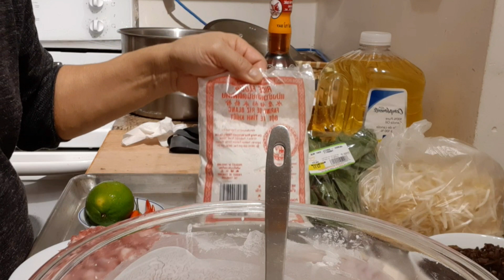Bánh cuốn (Bánh ướt)ngon lành hấp dẫn, mời bạn cùng vào bếp # 63